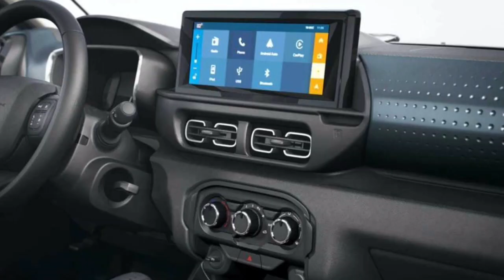Is Citroen C3 in India ||⚡️चार्जिंग टाइम और चलाने में है कैसी? जानें सबकुछ😱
सिट्रोएन सी3 की क़ीमत ₹ 5.98 लाख से शुरू होती है और ₹ 8.25 लाख (औसत एक्स-शोरूम) तक जाती है। सी3 7 ...
प्राइस: ₹ 5.98 लाख onwards
माइलेज: 19.4 to 19.8 किमी प्रति लीटरऔर देखें
ईंधन के प्रकार: पेट्रोल
इंजन: 1198 to 1199 cc

सिट्रोएन सी3 इलेक्ट्रिक की सिंगल चार्ज पर बैटरी रेंज 320 किलोमीटर तक की है और इसकी टॉप स्पीड 107kmph तक की है। कंपनी का कहना है कि महज 6.8 सेकेंड्स में इसे 0-60kmph की रफ्तार पकड़ा सकते हैं।

C3 price starts from Rs. 5.98 Lakh (ex-showroom Delhi). C3 comes in 3 variants with 10 colour options. ...Read More ...
Mileage: 19.8 Kmpl
Engine: 1198 cc & 1199 cc
Boot Space: 315 Liters
Transmission: Manual ओनली
What are the disadvantages of Tata Punch?
Is Citroen C3 reliable?
Should Buy Tata Punch or not?
Who are competitors of Tata Punch?
Is Tata Punch good for long drive?
Does Citroen C3 come in automatic?
Is Citroen C3 automatic in India?
Is Citroen available in automatic?
Is Citroen C3 automatic or Manual?
What is special about Citroen C3?
क्या सिट्रोएन सी3 में सनरूफ मिलता है ?
सिट्रोएन c3 एक डीजल है?
सिट्रोएन एक नई कंपनी है?
सिट्रोएन कार कौन बनाता है?

,citroen c3 on-road price
Citroen C3 price in India
Citroen C3 price in India launch date
Citroen C3 Aircross price in India
Citroen C5 price
Citroen C3 price
Citroen C3 Price, Images, Reviews and Specs
Citroen C3 automatic Price in India
Citroen c3 vs tata punch
Citroen C5 Aircross price
Citroen car
Citroen C3 price in India mileage
Citroen C3 diesel price
Citroen C3 automatic price
Citroen C3 on road price in Chennai
Citroen C3 On Road price in India
Citroen C5 price
Citroen C3 price
Citroen C3 Price
Citroën company
Citroen C3 on road price in Delhi
Citroen C5 price in India
Citroen C3 vs Tata Punch which is better
Citroen C3 vs Tata Punch price
Citroen C3 vs Tata Punch: dimensions
Citroen c3 vs tata nexon
Citroen C3 vs Tata Punch vs Magnite
Citroen C3 vs Tata Punch vs Swift
Citroen C3 vs Tata Punch - Test Drive Review &
Citroen C3 vs Kia Sonet
Citroen C3 vs Brezza
Citroen C3 vs Tata Punch vs Kiger
Citroen C3 vs Magnite
Citroen C3 vs Wagon R
Citroen C3 vs Tata Punch Team-BHP
Citroen C3 vs Kiger
Citroen C3 vs Tata अल्ट्राज़

tata punch vs citroen c3,
tata punch vs citroen c3 comparison,
citroen c3,
c3 vs punch,
citroen c3 vs punch,
punch vs citroen c3,
tata punch,
citroen c3 review,
citroen c3 price,
citroen c3 vs tata punch comparison,
punch vs c3,tata punch price,
citroen c33 vs tata punch,
citroen c3 vs tata punch drag race,
citroen c3 india,
citroen c3 vs tata punch review,
punch vs citroen

citroen c3 price,citroen c3 india,
citroen india,
citroen c3,
citroen c3 india price,
citroen c3 review,
new citroen c3 price in india,
citroen,
citroen c3 base model,
citroen c3 review in hindi,
citroen c3 2022,
citroen c3 base model on road price,
new citroen c3,
citroen c3 price in india c3,
citroen c3 price in india 2022,
citroen c3 price in india telugu